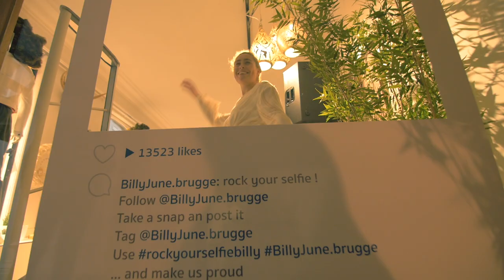Billy June - Clothes Store Opening